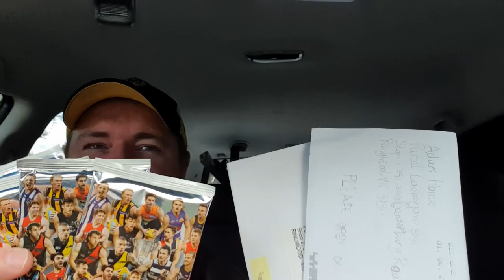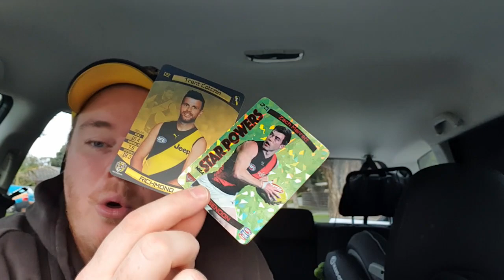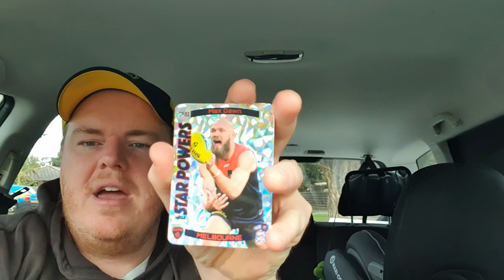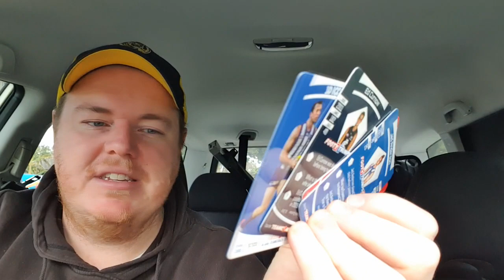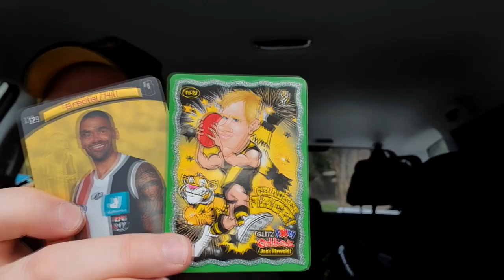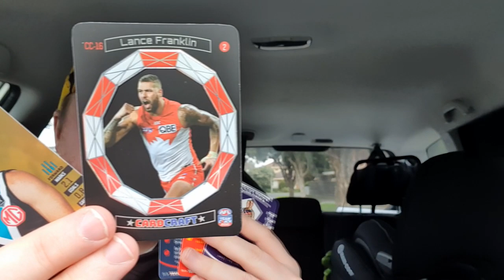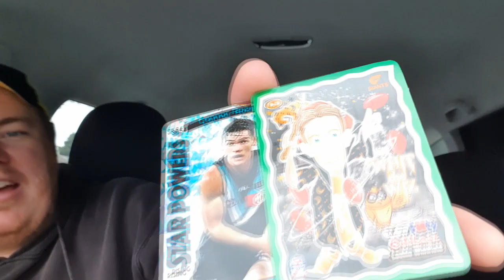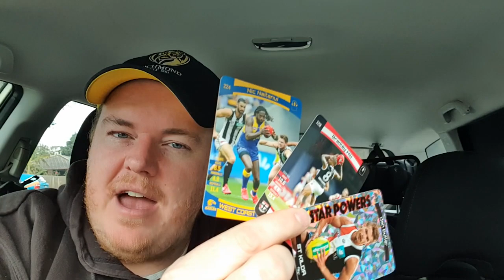Opening AFL Teamcoach 2021 - car packs opening + Viewer Mail!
Hey all,
Back to the car! we got some sweet luck last week and it's time to see if we can recreate that luck!

comp code: CNHXNVXS
1st Prize: WINNER WILL WIN A BOX AFL TEAMCOACH 2021 and the option of Joining ME (Adam) LIVE via ZOOM to watch and take part in the opening which will be uploaded onto the channel.
2nd Prize: A card form Adam’s personal collection to be decided between the winner and Adam
3rd Prize: A card form Adam’s personal collection to be decided between the winner and Adam
Last Place: A hand-written note of commiserations from Adam send to you in the mail